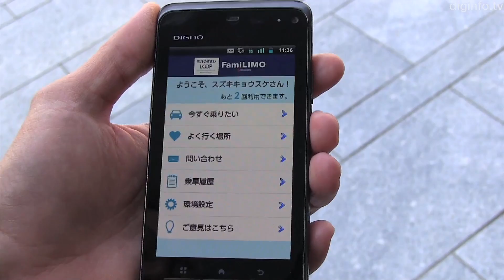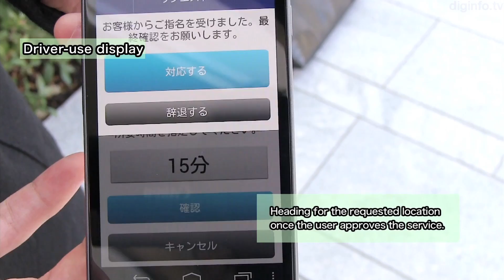Private Transportation Service for Apartment Residents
10/1/2013

Mitsui Fudosan Residential Co., Ltd.